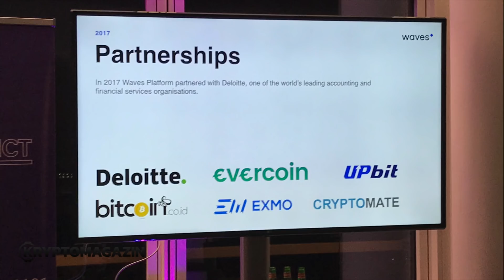Sasha Ivanov - Berlin Blockchain Day - 15.12.2017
Interview with Alexander Ivanov, CEO & Founder of Waves